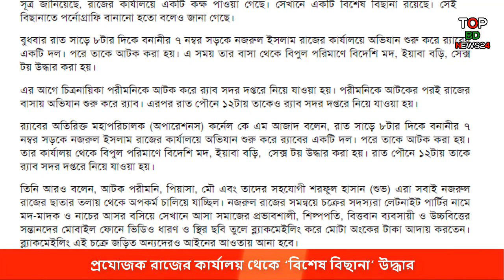প্রযোজক রাজের কার্যালয় থেকে ‘বিশেষ বিছানা’ উদ্ধার | Nazrul Islam Raj Arrested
চলচ্চিত্র প্রযোজক নজরুল ইসলাম রাজের কার্যালয়ে যা যা পাওয়া গেল | Nazrul Islam Raj Arrested
অভিযানে রাজের কার্যালয়ে যা যা পাওয়া গেল

রাজ মাল্টিমিডিয়ার কর্নধার চলচ্চিত্র প্রযোজক নজরুল ইসলাম রাজের বনানীর কার্যালয়ে অভিযান চালিয়ে বিপুল পরিমাণ মাদক উদ্ধার করেছে র‌্যাব।

বুধবার রাত সাড়ে ৮টার দিকে বনানীর ৭ নম্বর সড়কে নজরুল ইসলাম রাজের কার্যালয়ে অভিযান শুরু করে র‌্যাবের একটি দল। পরে তাকে আটক করা হয়। এ সময় তার কার্যালয় থেকে বিপুল পরিমাণে বিদেশি মদ, ইয়াবা বড়ি,  সেক্স টয় উদ্ধার করা হয়।

পরিমনির বাসায় কেন শত শত মদের বোতল ? | Pori Moni News Today

পরীমনির বিরুদ্ধে যেসব অভিযোগ | Pori Moni News Today

দেশি-বিদেশি মদের বিপুল ভাণ্ডার; পাশে নিশ্চুপ পরীমণি | Pori Moni Alcohol
দেশি বিদেশি মদের বিপুল ভাণ্ডার; পরিমনির বাসায় মদের সমাহার! | Pori Moni

ব্রেকিং নিউজ; নায়িকা পরীমনি ‘আটক’ | Pori Moni Arrest
আটকের সময় পরিমনির বাসায় যা যা পাওয়া গেল! Pori Moni

অভিযোগ প্রমাণ হলেই 'আটক' হতে পারেন পরীমনি | pori moni new news today

ঢাকাই ছবির আলোচিত চিত্রনায়িকা পরীমনির বনানীর বাসায় অভিযান চালাচ্ছে র‌্যাব।

বুধবার বিকালে এ অভিযান চালানো হয় বলে র‍্যাবের লিগ্যাল অ্যান্ড মিডিয়া উইংয়ের পরিচালক খন্দকার আল মঈন নিশ্চত করেছেন।তিনি বলেন, সুনির্দিষ্ট কিছু অভিযোগের ভিত্তিতে চিত্রনায়িকা পরীমণির বাসায় র‍্যাব অভিযান পরিচালনা করছে। অভিযান শেষে এ ব্যাপারে বিস্তারিত জানানো হবে।

নজরুল ইসলাম রাজ
nazrul islam raj raj multimedia
Nazrul Islam Raj Arrested
pori moni new news today
পরিমনির বাসায় 'অভিযান'
,pori moni news today
pori moni news
pori moni news today live
pori moni today live
pori moni arrest
পরি মনির ভাইরাল ভিডিও
পরিমনির খবর
পরি মনির আজকের খবর
পরি মনি আজকের খবর
পরি মনির বর্তমান
পরিমনির বর্তমান অবস্থা
পরিমনির বর্তমান খবর
পরি মনির বাসায় অভিযান